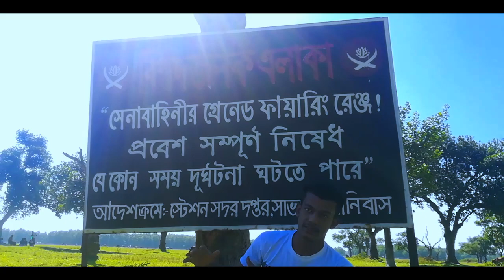ভোমকা । সাভার । Vlog-1 | Sojib's Rides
Related keywords =-